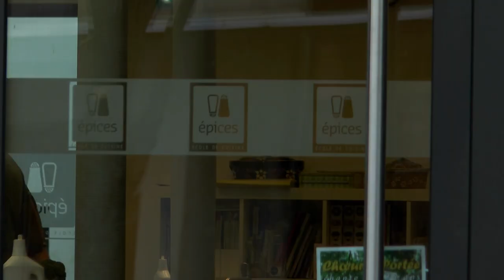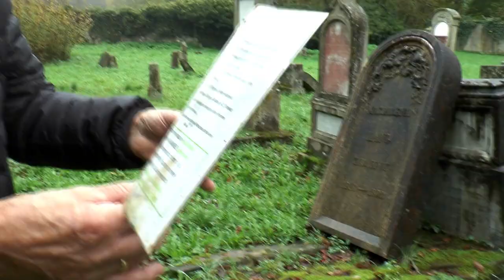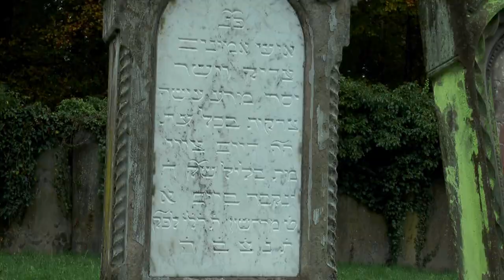Magazine Paraboles 669 ( Epices Veilleur de mémoire )